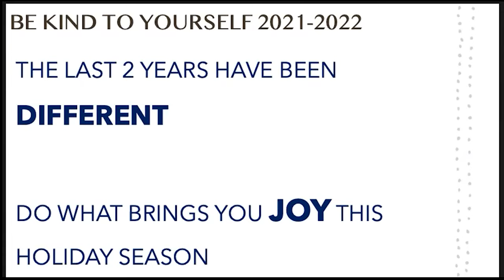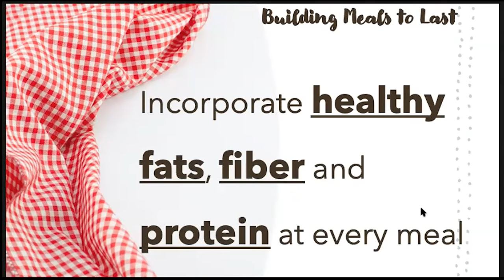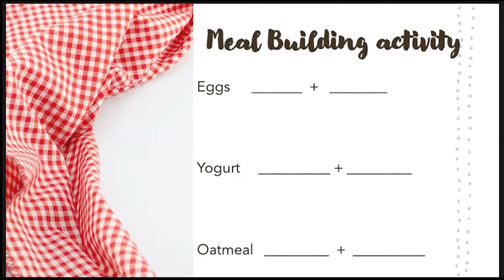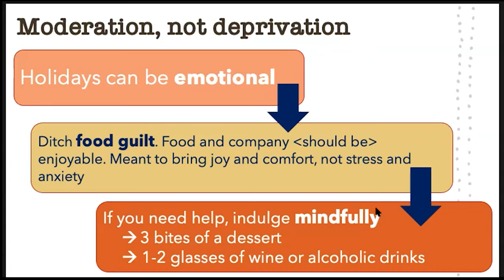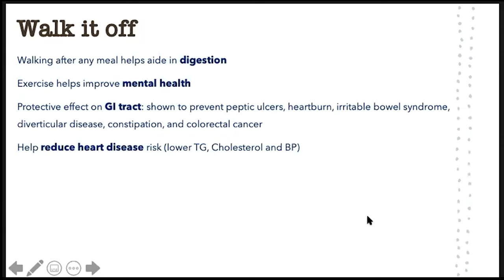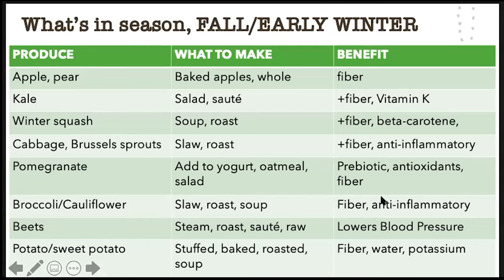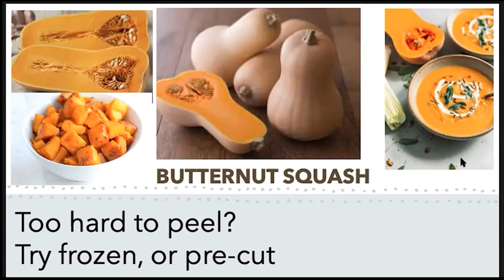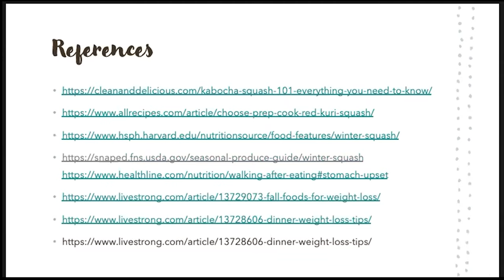Healthy Holiday Habits and Fall Favorites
As the holiday season approaches, learn helpful tips and tricks to guide us as we head into the holidays in a healthy and happy way. We will also be discovering new types of winter squashes to incorporate into your holiday meals and their nutritional benefits!